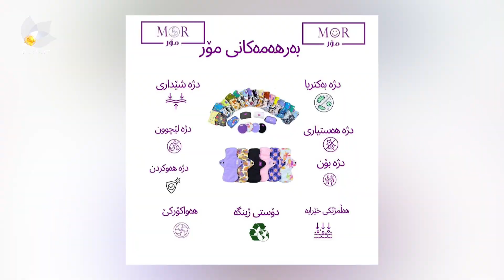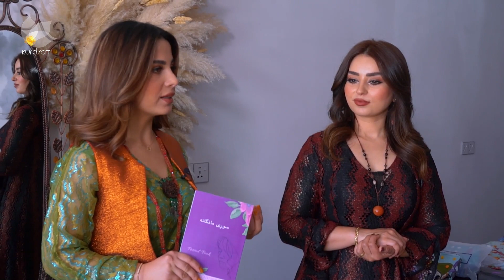چەند خانمێک کارگەیەیکی تایبەت بە پێداویستییە تایبەتەکانی خانمان بەڕێوە دەبەن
توانا و لێهاتووی خانمان
twana w lehatwy xanman